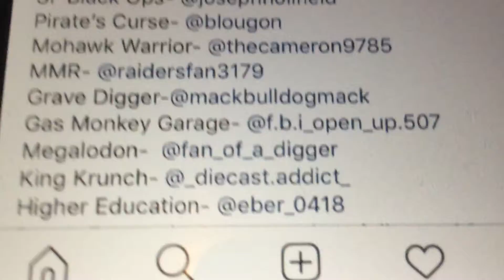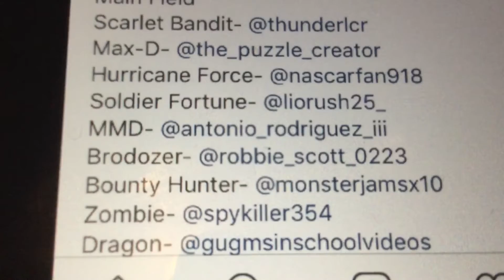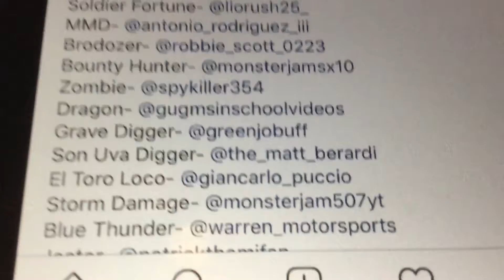Kenny’s Monster Truck Sign Up Series #60